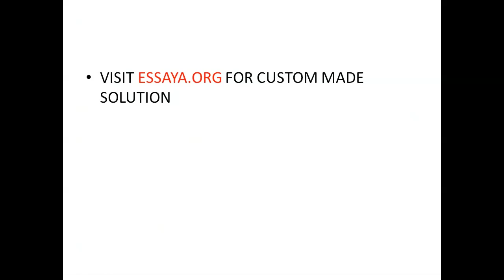Discuss two ways your technology skills could help you obtain or be successful in the position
Discuss two ways your technology skills could help you obtain or be successful in the position. Give an example. 3. Discuss two ways your productivity skills could help you obtain or be successful in the position. Give an example. 4. Identify one aspect of either your technology or productivity skills that you would like to improve to become even better equipped for success in your desired position. Give an example. 5. Describe a strategy or find a resource that will help you make that improvement. Give an example